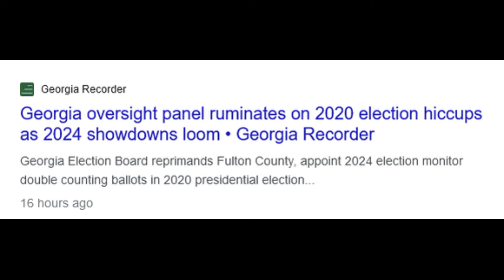Could they be hiding something?